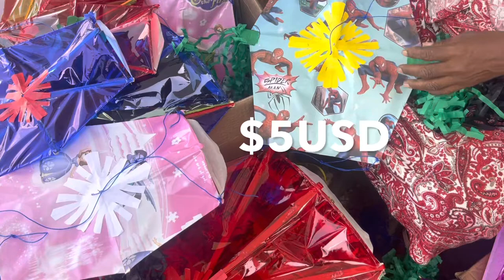Easter in Guyana | Kites?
Our first Easter in Guyana. In this video, we're going to explore the unique Easter tradition in Guyana – kites!

Ever wondered why the Easter celebration in Guyana is so special? Well, in this video we'll explore by shopping for our kites, they've become an important part of Easter celebrations up until this day.

We'll also take a look at some of the different types of kites that are popular in Guyana, and see how they're used during the Easter season. By the end of this video, you'll have a better understanding of the Easter tradition in Guyana – and you'll be eager to experience it for yourself!

Hope you guys will love this video. 💖Please💖